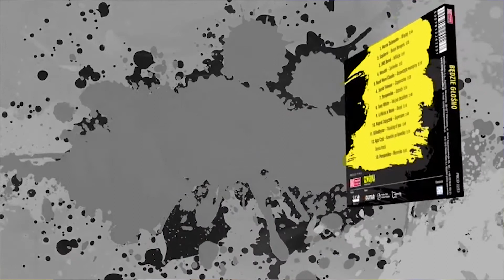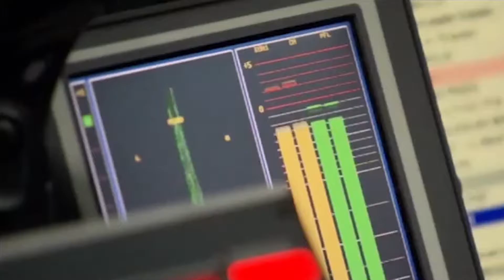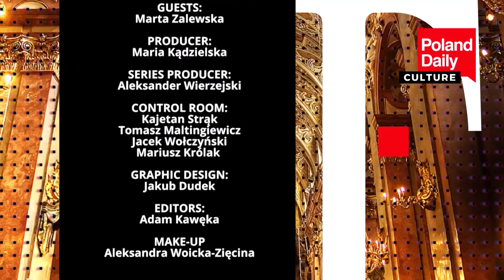Young, beautiful, talented: this is Marta Zalewska a rising star of Polish music!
Maria Kądzielska will tell us more.

"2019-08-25 POLAND DAILY DAY 252 CULTURE S2 E 252 NET"